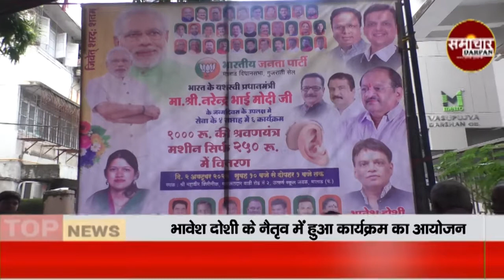Bhavesh Doshi द्वारा पीएम मोदी के सेवा सप्ताह पर निशुल्क में जांच शिविर, MP Gopal Shetty